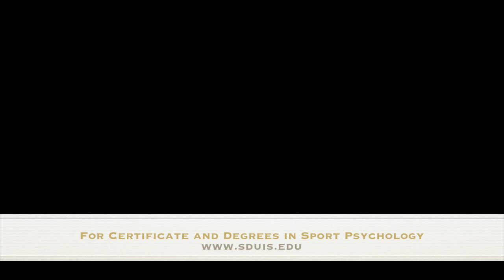Chris Washington May